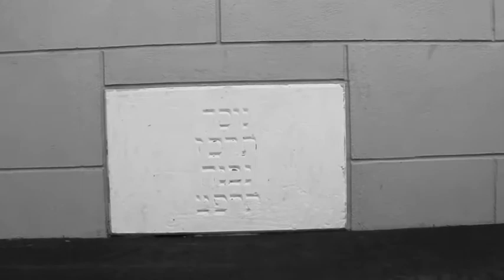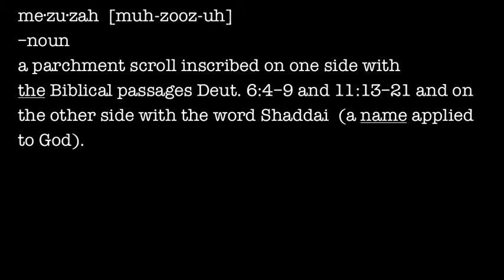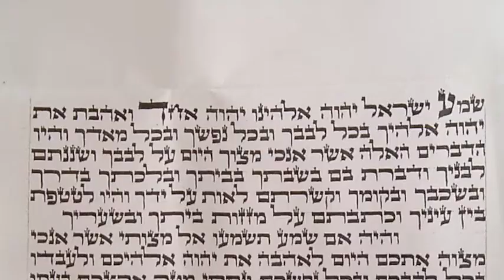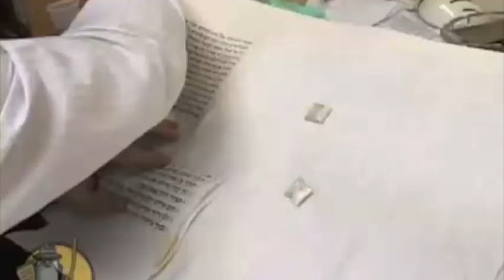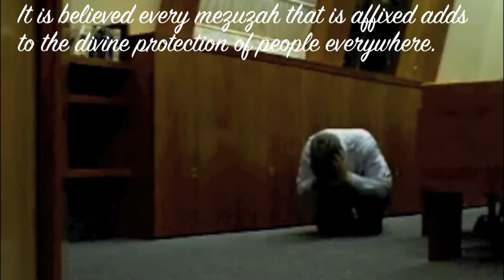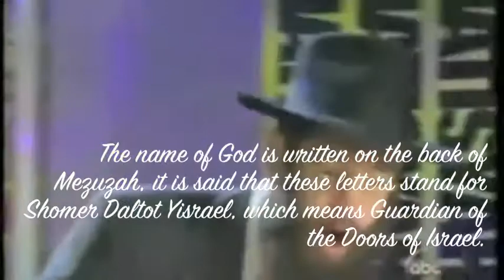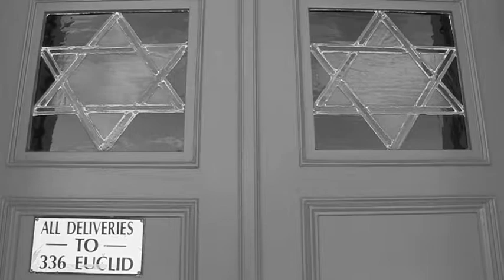Judaism Mezuzah World Religions